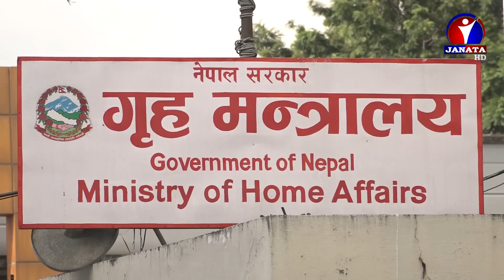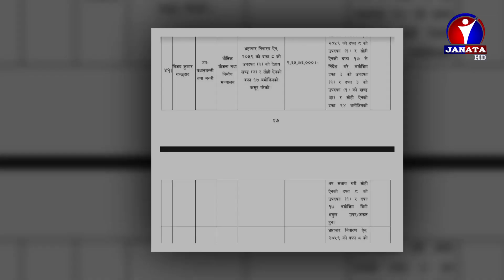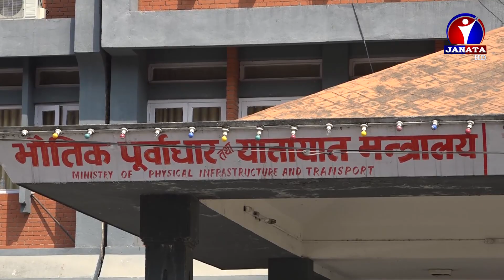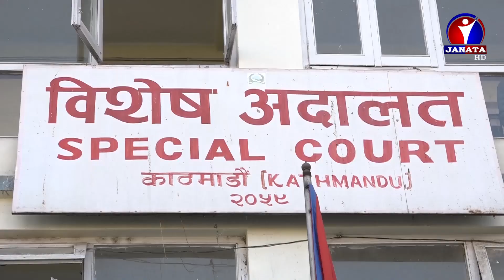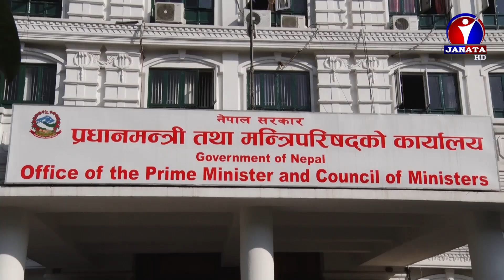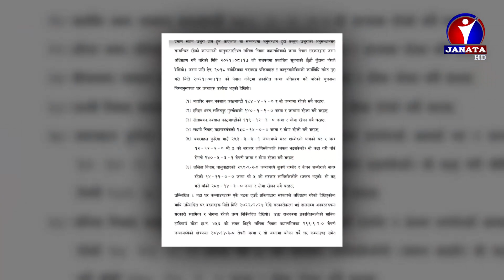गच्छदारलाइ मुद्धा चलाउँदा संसद नै भयो अवरुद्ध || Byline